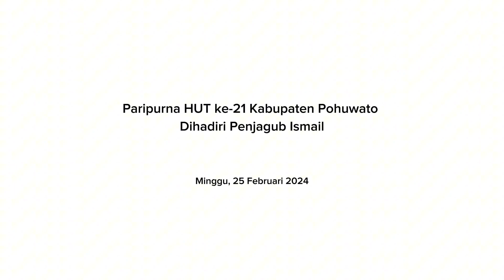Paripurna HUT ke-21 Kabupaten Pohuwato Dihadiri Penjagub Ismail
Kab. Pohuwato, Kominfotik – Dewan Perwakilan Rakyat Daerah Kabupaten Pohuwato menggelar rapat paripurna dalam rangka memperingat Hari Ulang Tahun ke-21. Kegiatan ini turut dihadiri Penjabat Gubernur Gorontalo Ismail Pakaya, bertempat di Ruang Sidang DPRD, Kabupaten Pohuwato, Kecamatan Marisa, Minggu (25/2/2024).

Ketua DPRD Pohuwato, Nasir Giasi sebagai pimpinan rapat menyampaikan, 21 tahun bukan waktu yang singkat dengan banyak tantangan yang dihadapi. Salah satunya diantaranya tragedi yang terjadi pada tanggal 21 September 2023.

“Ulang tahun merupakan merefleksi perjalanan yang ditempuh sepanjang tahun ini. Dengan ulang tahun kita berharap ada perubahan signifikan untuk perjalanan hidup berikutnya,” ungkap Nasir.

Terlepas dari itu, perjalanan panjang ini juga memberikan catatan prestasi kerja yang cukup besar seperti penurunan angka tengkes (stunting) dari 36,4 persen menjadi 6,4 persen. Angka ini merupakan prestasi terbaik di wilayah Indonesia Timur.

Penurunan angka kemiskinan berdasarkan data Badan Statistik Kabupaten Pohuwati yang turun dari 17,87 persen menjadi 17,62 persen. Kemudian, mulai beroperasinya Bandar Udara Pohuwato.

“Dibalik keberhasilan ini masih terdapat kekurangan yang menjadi pekerjaan rumah yang perlu diselesaikan seperti masalah banjir, maraknya pengrusakan lingkungan, ketersediaan air bersih, tuntutan masyarakat penambang tradisional, isu pengangguran dan inflasi,” jelas Nasir.

Di tempat yang sama, Penjagub Ismail dalam sambutannya menyampaikan terima kasihnya kepada pejabat bupati dan wakil bupati yang telah memimpin Pohuwato selama ini. Tak lupa juga kepada elemen masyarakat, khususnya para pejuang yang memperjuangkan Pohuwato bisa berdiri dengan kokoh sebagai salah satu kabupaten di Indonesia.

“Tidak terasa sudah 21 tahun Kabupaten Pohuwato berdiri. Banyak hal yang telah dicapai dalam rangka membangun dan menciptakan kesejahteraan Kabupaten Pohuwato,” ungkap Ismail.

Pelaksanaan rapat paripurna diakhiri dengan ramah tamah dan pemotongan tumpeng yang dilakukan oleh Penjagub Ismail, Bupati Syaiful Mbuinga, Wakil Bupati Suharsi Igirisa, dan Ketua DPRD Pohuwato.

Pewarta : Mila